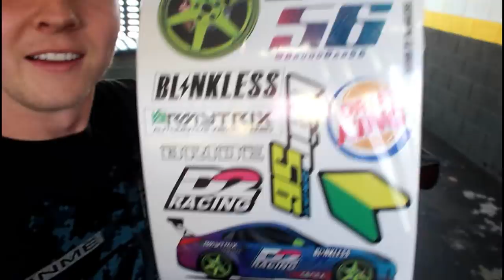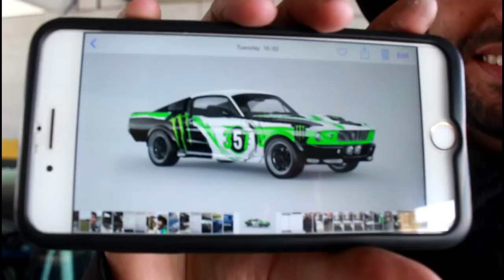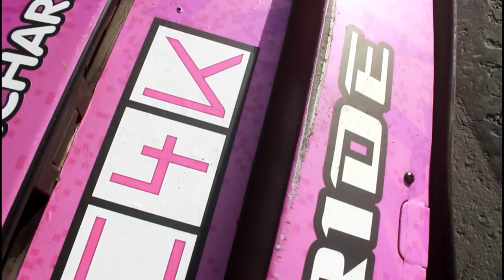DEU RUIM COM O 350Z DE DRIFT «Bruno Bär»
A segunda etapa do Super Drift Brasil em Londrina começou e é hora de testar a pista e treinar muito. As vezes a vontade de vencer é tanta que fica difícil definir qual o limite e então os erros acontecem.

→ 05/08 - Super Drift Brasil - Barueri - SP